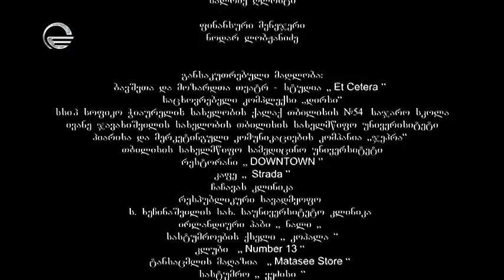დიდი შესვენება19 სერია სეზონი1 / დიდი შესვენება19 სერიასეზონი 1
დიდი შესვენაბა 19 სერია სეზონი1 / didi shesveneba seria 19 სეზონი 1